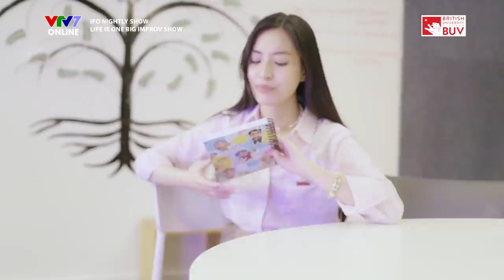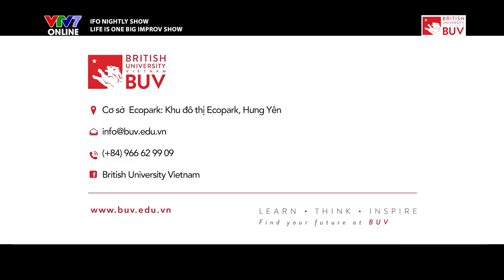IFOS08E11 | Vân Possible - Đưa Kịch Ứng Tác về Việt Nam, Thăm ĐH Luật TP.HCM Cùng Á Hậu Phương Anh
Tập 11 của mùa 8 chào đón một vị khách mời với rất nhiều năng lượng tích cực, Ms. Vân Possible. Sau những năm tháng du học, cô đã góp phần mang loại hình nghệ thuật đầy ngẫu hứng, đậm chất Mỹ về Việt Nam - Kịch Ứng Tác hay là “Improvisation”. Cùng tìm hiểu thêm về Kịch Ứng Tác với Ms Vân Possible và Host Thảo Tâm nhé!

Á Hậu Phương Anh cũng quay trở lại với tập 11 để đưa các khán giả của IFO dạo quanh một vòng trường Đại học Luật TP.HCM. Bạn đừng bỏ lỡ nhé

Xem PHỤ ĐỀ TIẾNG ANH-TIẾNG VIỆT bằng cách ấn chọn CC/Phụ đề ở góc phải bên dưới video
🔔IFO Nightly Show mùa 8 - VIVA STUDENT LIFE lên sóng lúc:
👉9:00 pm (GMT+7) Thứ 4 và Thứ 7 hàng tuần trên kênh VTV7 và ứng dụng VTVGo
👉9:00 pm (GMT+7)  Thứ 5 và Chủ nhật hàng tuần trên kênh YouTube IELTS Face-Off